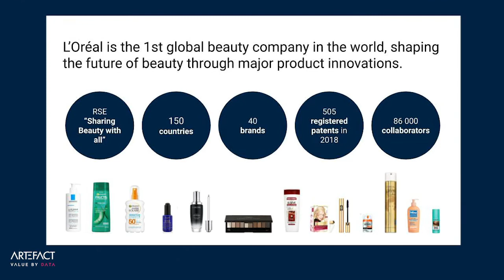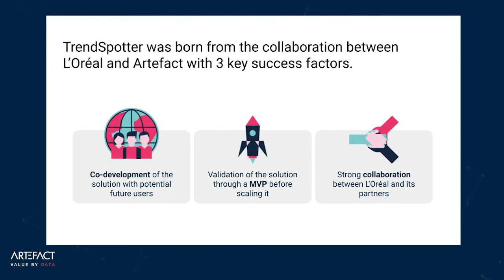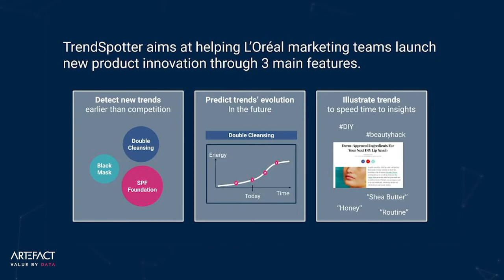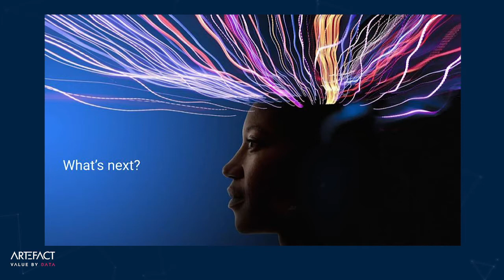L’Oréal TrendDetection by Artefact: AI solution to analyse market trends by product category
Find out how the L'Oréal Group deployed Artefact's 'TrendDetection' AI solution to analyse worldwide market trends by product category, anticipate consumer needs and feed R&D to accelerate new product development.

Découvrez comment le Groupe L’Oréal a déployé une nouvelle Solution TrendSpotter avec pour objectifs d’analyser les tendances marché par catégorie produits dans le monde, d’anticiper les besoins consommateurs et alimenter la R&D pour un développement de nouveaux produits accéléré. La solution IA d’Artefact et son approche méthodologique personnalisée, en mode pilote par pays a permis d’atteindre ces objectifs ambitieux.